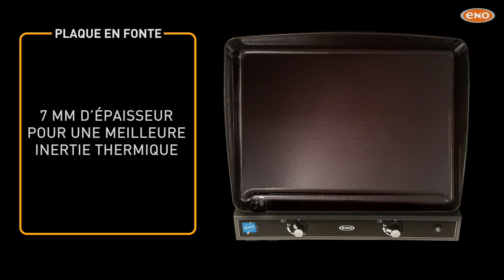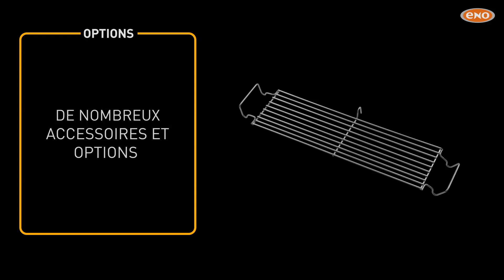La gamme de planchas gaz BERGERAC - ENO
Découvrez la gamme de planchas gaz BERGERAC en fonte émaillée, conçues et fabriquées par ENO à Niort dans les Deux-Sèvres grâce aux savoir-faire centenaires de l'entreprise. Des planchas durables et réparables dont l'émail de la plaque est garanti à vie!